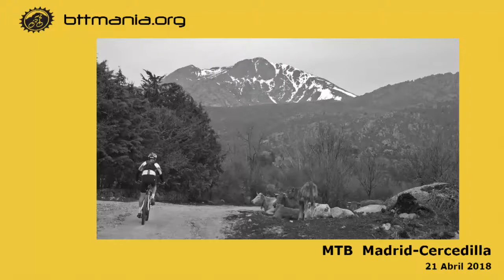BttMania 2018 04 21 MTB Madrid Cercedilla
Entrenando la prueba MTB Madrid-Segovia 2018 nos hemos propuesto, junto con Alberto y Silvia, reconocer la primera parte, desde Madrid hasta Cercedilla.

Youtube Música Gratis:  Club, Andrew Huang